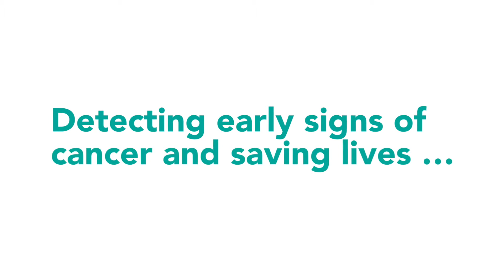Cambridge Cancer - Cytosponge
A new mobile unit, providing a simple test that can potentially spot early signs of cancer, will be available to patients from @MedicalGranta.

Hear from Liz who took this ground-breaking test and was surprised to discover she had oesophageal cancer.

Here's her story👇